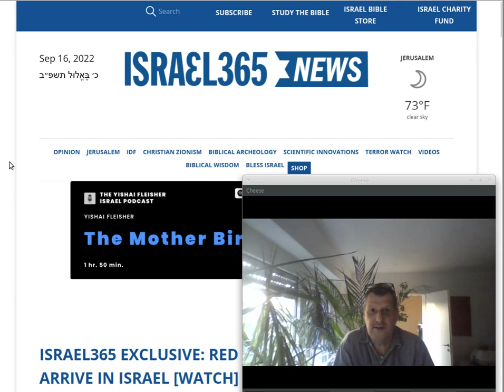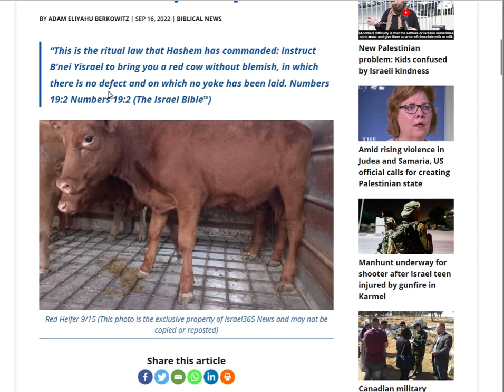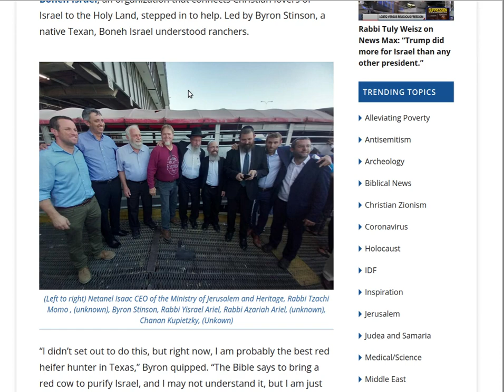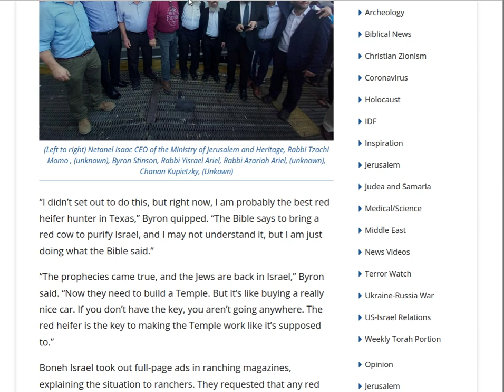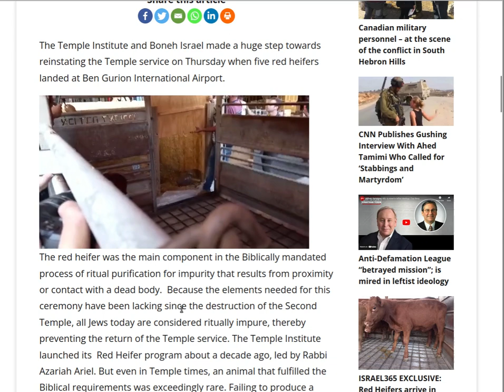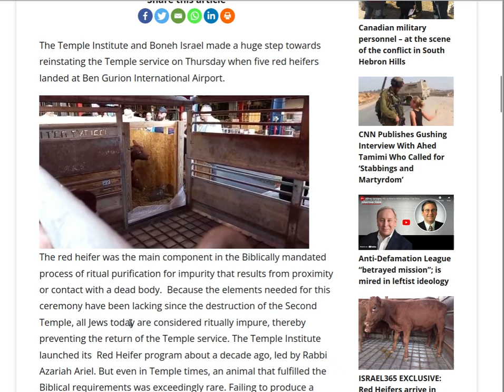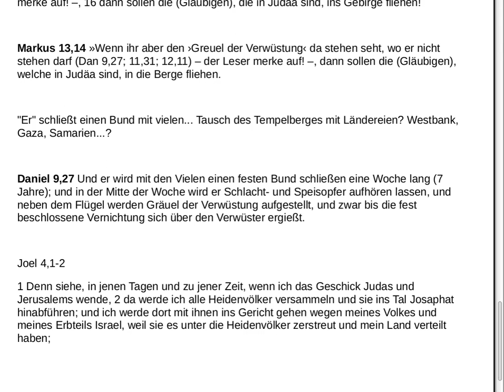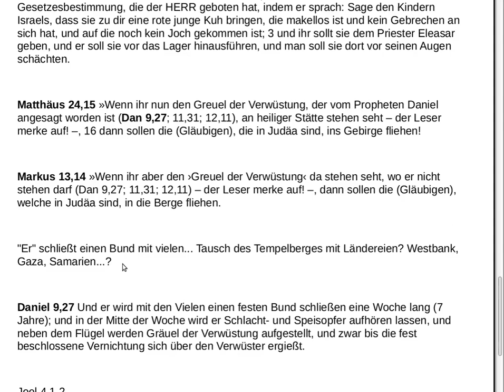Rote Kühe für das Tempelopfer in Israel eingetroffen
Herzlichen Dank!

Das Evangelium / Die Gute Botschaft:
1.Korinther 15,1-4